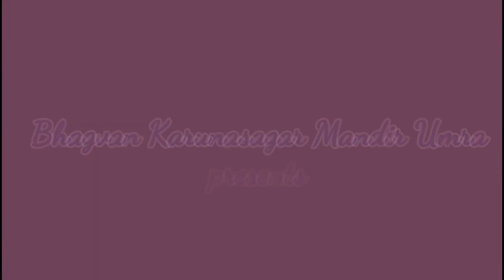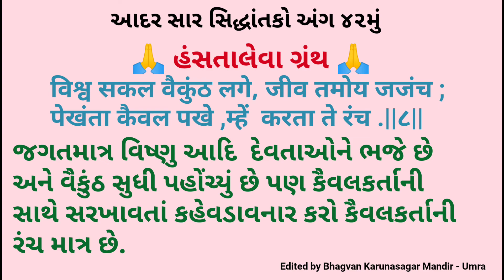આદર સાર સિદ્ધાંત કો અંગ ૪૨મું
અહીં હંસતાલેવા ગ્રંથ ના ૪૨મા અંગ ને વિડીયો ના સ્વરૂપમાં રજૂ કર્યુ છે...

આશા રાખીએ છીએ કે તે તમને પસંદ આવશે...